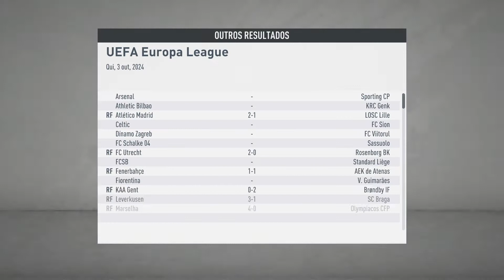FIFA 20 Modo Carreira #15